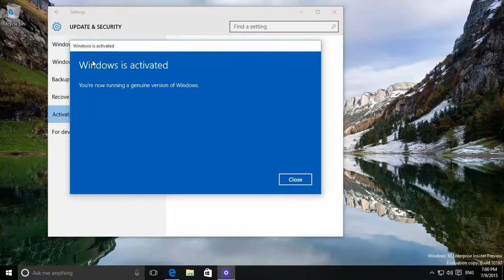Windows 10: How to activate your Windows10 version.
This Windows 10 video shows you how to activate your Windows10 version. It's important, as of preview build 10162 most personalization options require that Windows 10 is activated before you can change any of the settings. Using a legitimate version of all software is the only way in the long term that lets will assure you that everything keeps working as it should be. Upgrades of the products, in this case Windows 10, are also supported in that case. Questions about Windows 10?
यह विंडोज 10 वीडियो आपको दिखाता है कि अपने विंडोज 10 संस्करण को कैसे सक्रिय किया जाए। यह महत्वपूर्ण है, जैसा कि पूर्वावलोकन निर्माण 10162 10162 सबसे अधिक निजीकरण विकल्पों के लिए आवश्यक है कि विंडोज 10 सक्रिय हो, इससे पहले कि आप किसी भी सेटिंग को बदल सकें। सभी सॉफ़्टवेयर के एक वैध संस्करण का उपयोग करना दीर्घकालिक रूप से एकमात्र तरीका है जो आपको आश्वस्त करेगा कि सब कुछ काम करता रहता है जैसा कि होना चाहिए। उत्पादों के उन्नयन, इस मामले में विंडोज 10, उस मामले में भी समर्थित हैं। विंडोज 10 के बारे में प्रश्न? बस मुझे नीचे एक टिप्पणी छोड़ दें और मज़े करें, विंडोज 10 के साथ काम करना!
Video Windows 10 ini menunjukkan kepada Anda cara mengaktifkan versi Windows10 Anda. Penting, karena pratinjau membangun 10162 sebagian besar opsi personalisasi mengharuskan Windows 10 diaktifkan sebelum Anda dapat mengubah salah satu pengaturan. Menggunakan versi yang sah dari semua perangkat lunak adalah satu -satunya cara dalam jangka panjang yang akan meyakinkan Anda bahwa semuanya tetap berfungsi sebagaimana mestinya. Peningkatan produk, dalam hal ini Windows 10, juga didukung dalam kasus ini. Pertanyaan tentang Windows 10? Tinggalkan saya komentar di bawah ini dan bersenang -senang, bekerja dengan Windows 10!
In diesem Windows 10 -Video werden Sie angezeigt, wie Sie Ihre Windows10 -Version aktivieren. Im Rahmen des Vorschau -Builds 10162 ist die meisten Personalisierungsoptionen erforderlich, dass Windows 10 aktiviert wird, bevor Sie die Einstellungen ändern können. Die Verwendung einer legitimen Version aller Software ist die einzige Möglichkeit, auf lange Sicht zu versichern, dass alles so funktioniert, wie es sein sollte. In diesem Fall werden in diesem Fall auch Windows 10 -Upgrades unterstützt. Fragen zu Windows 10? Hinterlassen Sie mir einfach einen Kommentar hier und haben Sie Spaß und arbeiten Sie mit Windows 10!
Este vídeo do Windows 10 mostra como ativar sua versão do Windows10. É importante, até a pré -visualização, a maioria das opções de personalização exige que o Windows 10 seja ativado antes que você possa alterar qualquer uma das configurações. Usar uma versão legítima de todo o software é a única maneira a longo prazo que permite garantir que tudo continue funcionando como deveria ser. As atualizações dos produtos, neste caso, o Windows 10, também são suportadas nesse caso. Perguntas sobre o Windows 10? Deixe -me um comentário abaixo aqui e divirta -se, trabalhando com o Windows 10!
Bu Windows 10 videosu, Windows10 sürümünüzü nasıl etkinleştireceğinizi gösterir. Önizleme Build 10162'den itibaren çoğu kişiselleştirme seçeneği, ayarlardan herhangi birini değiştirmeden önce Windows 10'un etkinleştirilmesini gerektirir. Tüm yazılımların meşru bir sürümünü kullanmak, uzun vadede, her şeyin olması gerektiği gibi çalışmaya devam etmesini sağlayacak tek yoldur. Ürünlerin yükseltmeleri, bu durumda Windows 10, bu durumda da desteklenmektedir. Windows 10 hakkında sorular? Bana burada bir yorum bırakın ve Windows 10 ile çalışın!
Video Windows 10 này chỉ cho bạn cách kích hoạt phiên bản Windows10 của bạn. Điều quan trọng là, kể về bản xem trước Build 10162 Các tùy chọn cá nhân hóa hầu hết đều yêu cầu Windows 10 được kích hoạt trước khi bạn có thể thay đổi bất kỳ cài đặt nào. Sử dụng phiên bản hợp pháp của tất cả các phần mềm là cách duy nhất trong dài hạn cho phép bạn sẽ đảm bảo với bạn rằng mọi thứ vẫn hoạt động như nó cần thiết. Nâng cấp các sản phẩm, trong trường hợp này là Windows 10, cũng được hỗ trợ trong trường hợp đó. Câu hỏi về Windows 10? Chỉ cần để lại cho tôi một bình luận dưới đây và vui chơi, làm việc với Windows 10!
Cette vidéo Windows 10 vous montre comment activer votre version Windows10. Il est important, à partir de l'aperçu de la construction 10162 La plupart des options de personnalisation nécessitent que Windows 10 soit activé avant de pouvoir modifier l'un des paramètres. L'utilisation d'une version légitime de tous les logiciels est le seul moyen à long terme qui permet de vous assurer que tout continue de fonctionner comme il se doit. Les mises à niveau des produits, dans ce cas, Windows 10, sont également prises en charge dans ce cas. Questions sur Windows 10? Laissez-moi simplement un commentaire ci-dessous ici et amusez-vous, en travaillant avec Windows 10!